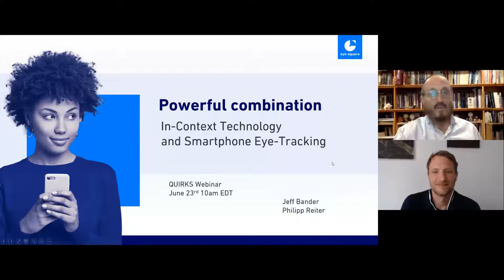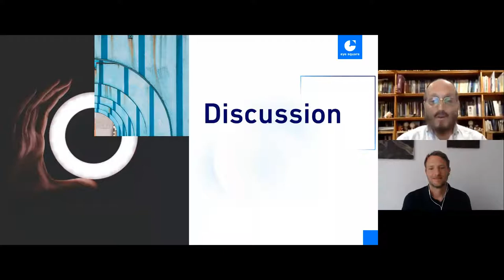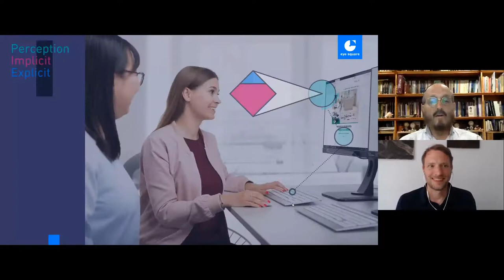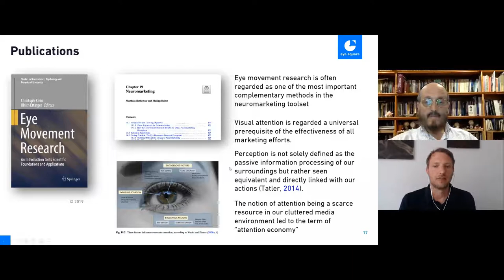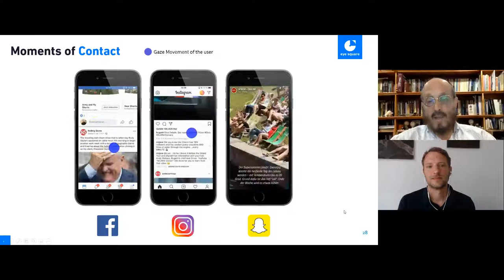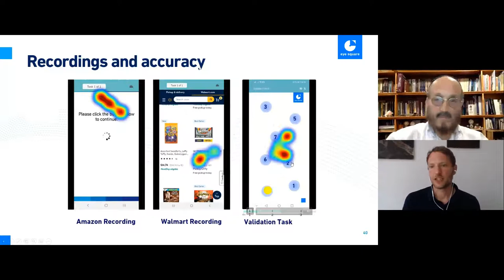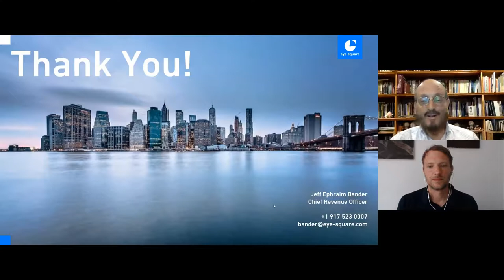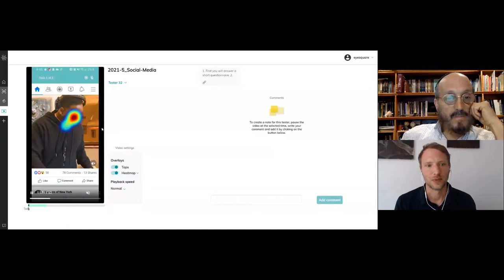Powerful Combination: InContext Technology and Smartphone Eye-Tracking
Quirk's Web-Seminar with eye square

The synergy of smartphone eye-tracking and in-context research environments enables researchers to combine fast quantitative testing and in-depth answers. The standardized experimental approach from eye square provides the ideal setting for large-scale eye-tracking research. This allows for identifying the drivers of success for a product or creation.

In this session, Jeff Bander and Philipp Reiter explore with you:

• How researchers capture real-world user behavior on devices that are used the most.
• How eye-tracking can be brought to the next level with the right research environments.
• How quantitative research and eye-tracking can be combined to provide fast results.